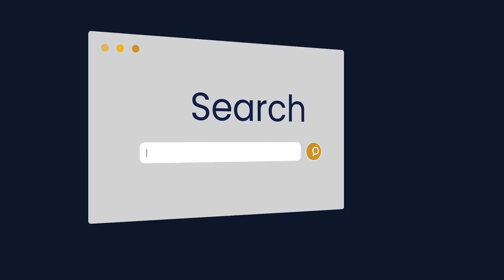Don't Time the Market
Timing the Market can be nearly impossible. Learn why it's best to time when you're ready, not try to time based on the market conditions.